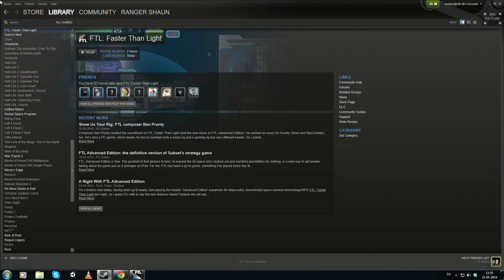FTL Advanced Edition - No Commentary - Part 4